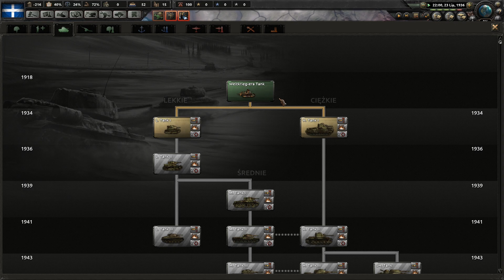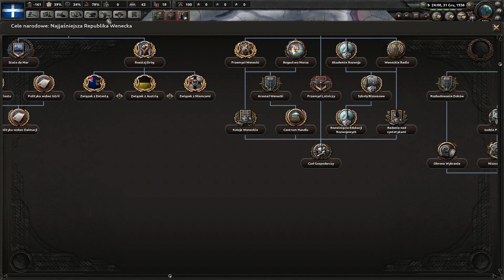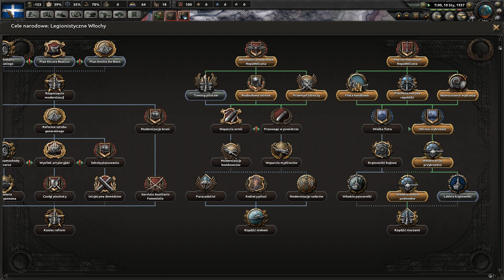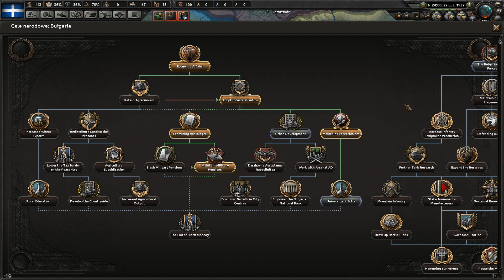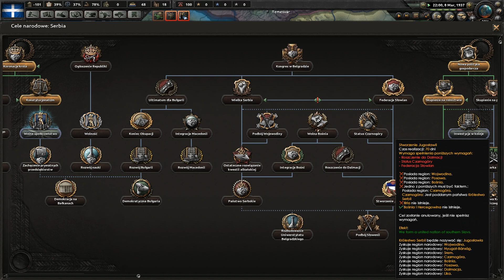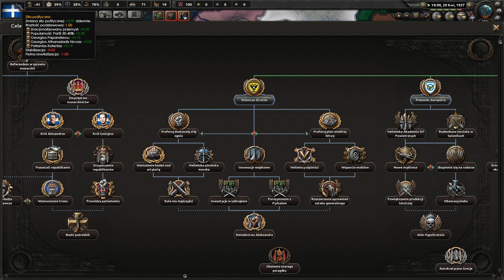Hearts of Iron IV Kaiserreich Grecja - Niespodzianka! Kryzys w Grecji.. #1